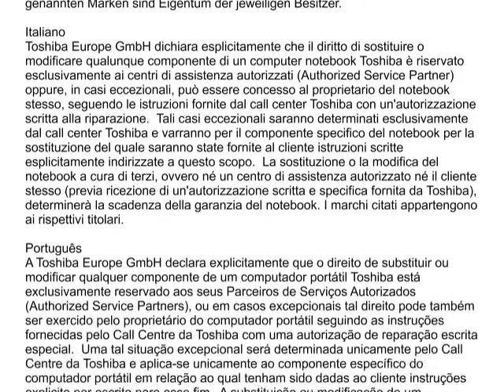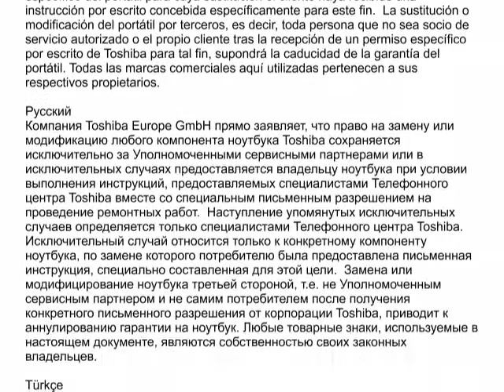Toshiba T230 Series: Memory replacement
This Video shows you, how to replace the memory of a Toshiba Satellite T230 / Satellite Pro T230 Series laptop.